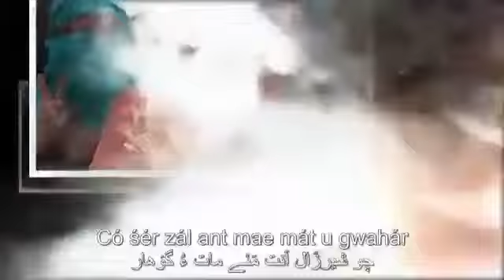Balochi WhatsApp status ❤